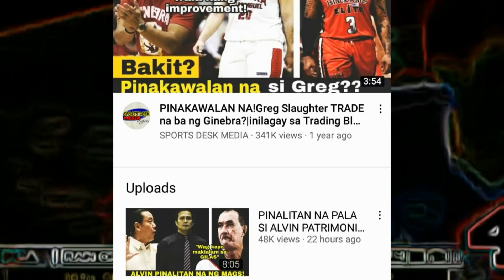KUMOSTA NA SI GARY DAVID NGAYON?| BAKIT AGAD NAHINTO ANG PBA CAREER?| PBA PLAYER STORIES| PBA STORY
ITO NA PALA ANG BUHAY NI GARY DAVID NGAYON!

AGAD NAHINTO AT HINDI NA BUMALIK SA PBA!